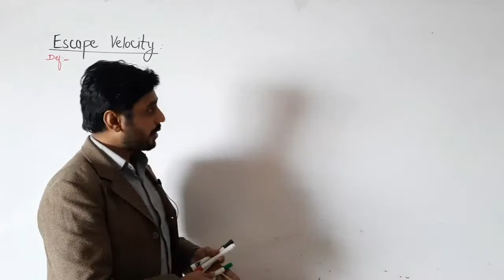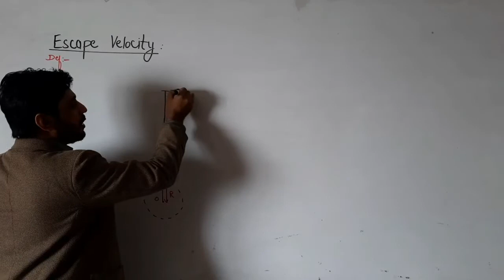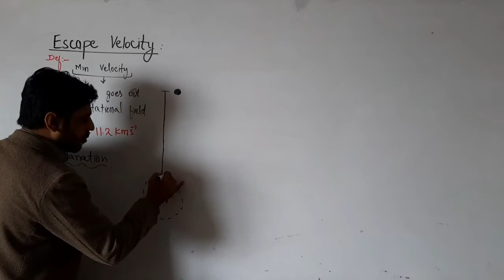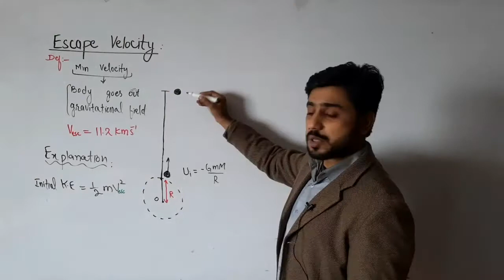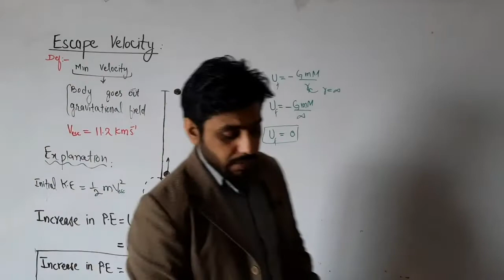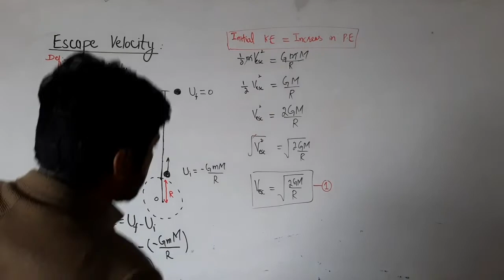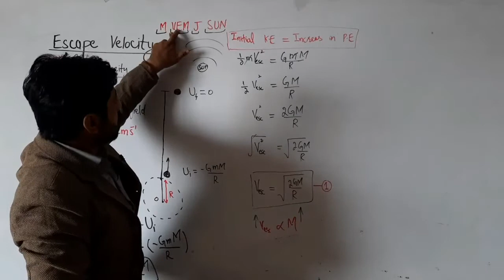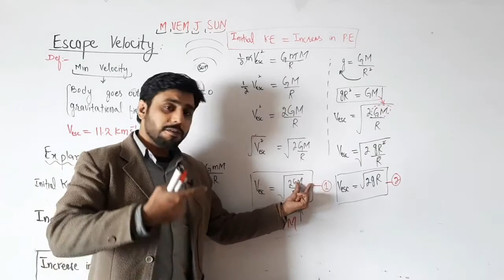Escape velocity 11th class, ch#4